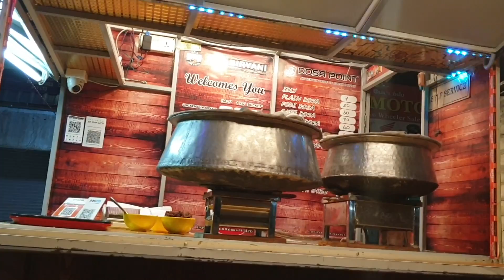ADS BIRIYANI !! Medavakkam - பிரியாணி Street Foods of chennai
Briyani Hunters are back in Chennai.delicious hyderabadi briyani for 110₹ rupees which is very cheap and affordable for the briyani which they serve.briyani is served in a small kiosk setup and we can were well include this briyani shop in our Chennai night street foods list.

AD'S BIRYANI
4, KUMARAN THEATRE, 804, Velachery Main Rd, Opposite to, Jalladianpet, Medavakkam, Chennai, Tamil Nadu 600100